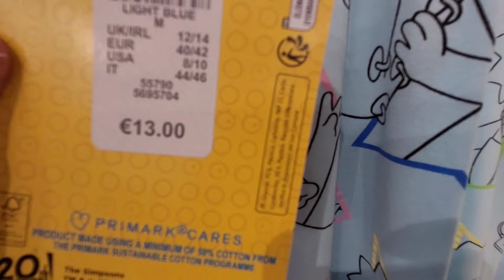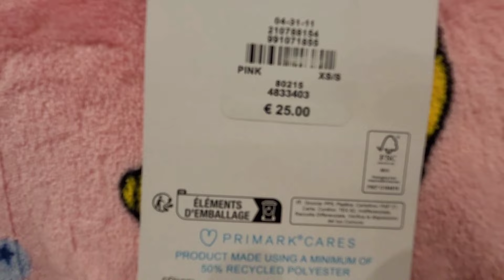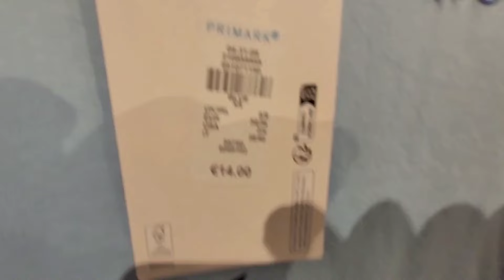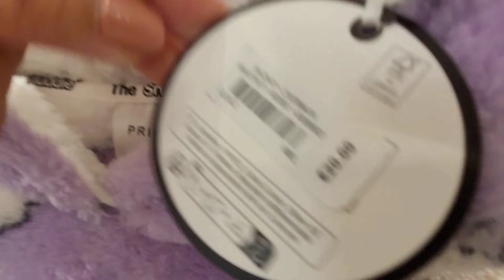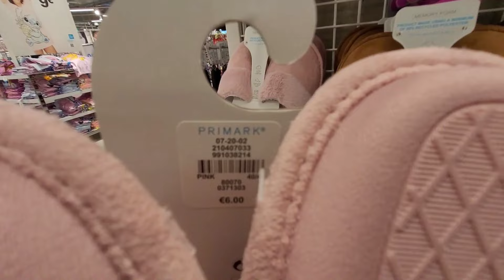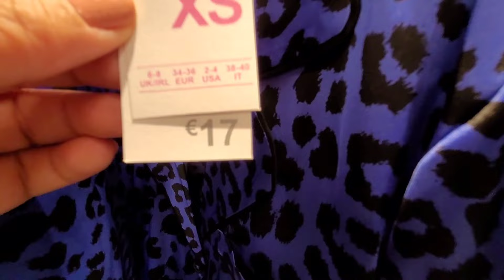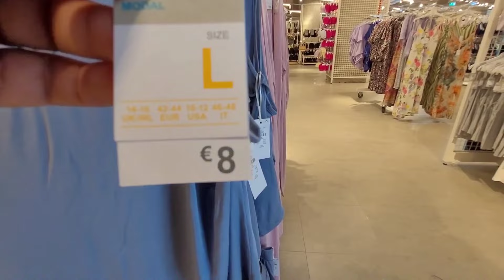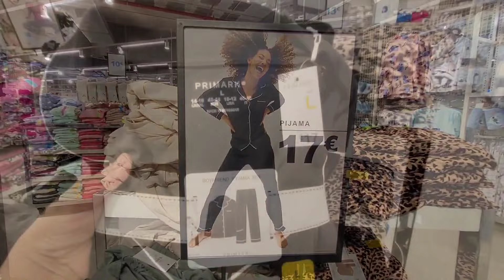Pijamas en PRIMARK Mujer 😍 Women's Pyjamas New Collection 2023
Tienda de ropa Primark/Novedades en Pijamas Mujer/Women's Pyjamas New Collection @antonietaclothing